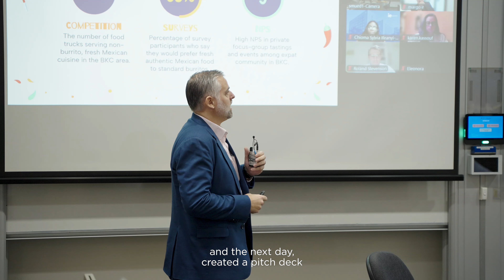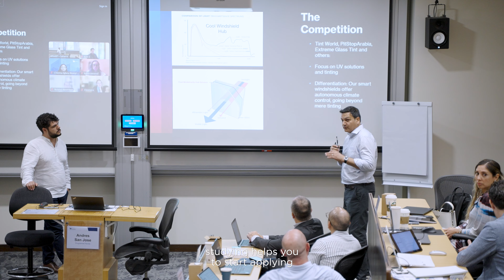Global Executive MBA | Balancing Work, Study and Success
Discover how executives in IE Business School’s Global Executive MBA successfully balance demanding careers with rigorous academic learning. In this video, participants share how the program’s structure allows them to apply cutting-edge business strategies directly to their work, while enhancing their leadership and global business skills. Hear their stories of growth, navigating the challenges of working and studying, and building powerful networks across cities like Singapore, Oxford and Los Angeles.